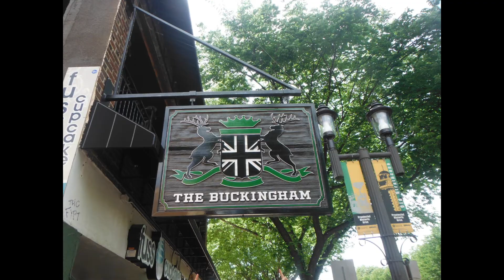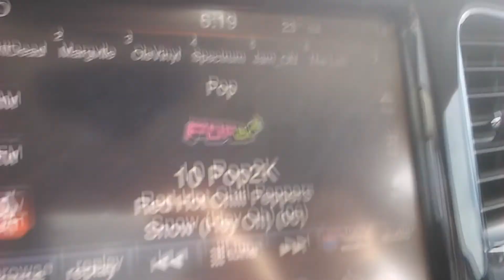Very Best of North America